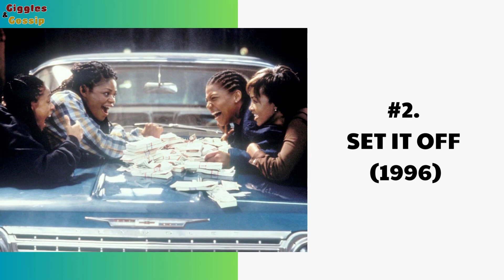Jada Pinkett Smith’s 10 Best Movies, Ranked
Few names resonate with the same captivating energy as Jada Pinkett Smith. A force to be reckoned with both on and off-screen, Pinkett Smith has graced audiences with her talent, charisma, and undeniable presence. Given this, we thought it would be worth exploring her cinematic journey through the lens of her best films.

If this is something that you're interested in, read on for a list of Jada Pinkett Smith's best films.

00:00 The 10 best Jada Pinkett Smith's Movies Ranked
00:25 Return to Paradise (1998)
01:04 Set It Off (1996)
01:43 The Matrix Reloaded (2003)
02:25 Madagascar 3: Europe's Most Wanted (2012)
02:55 Scream 2 (1997)
03:36 Menace II Society (1993)
04:12 Collateral (2004)
04:57 If These Walls Could Talk (1996)
05:31 Girls Trip (2017)
06:09 Princess Mononoke (1997)